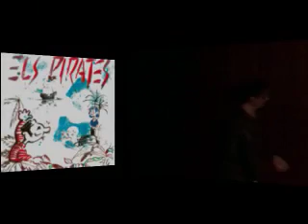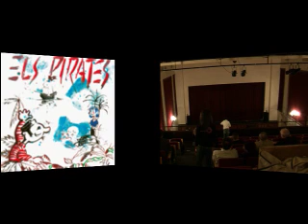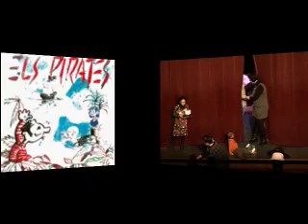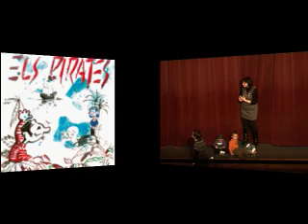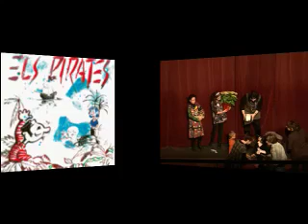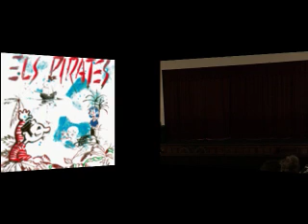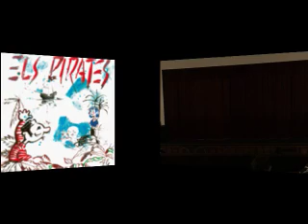Els Pirates 2 Grup Foganya Porreres 26-03-11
Els Pirates 2 Grup Foganya Porreres 26-03-11 - Captured Live on Ustream